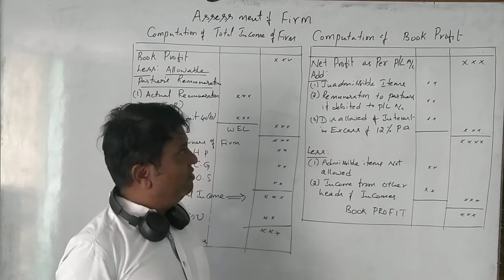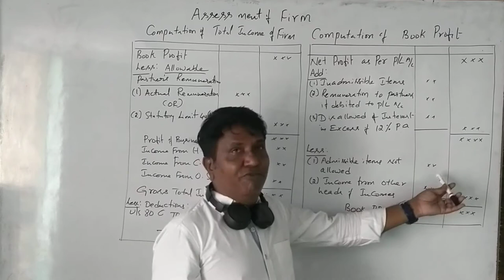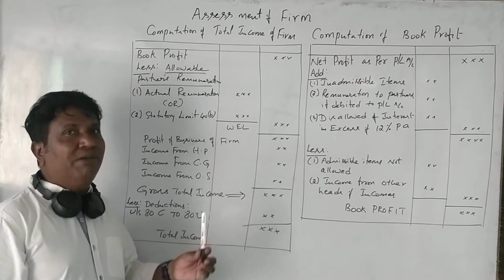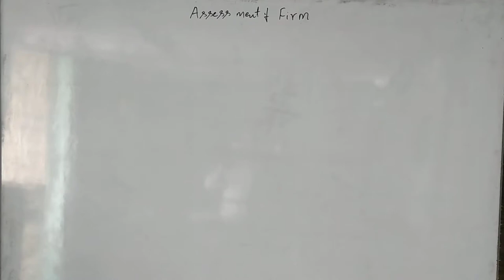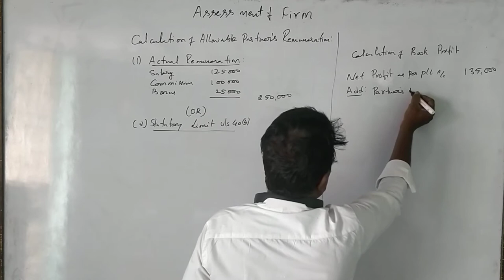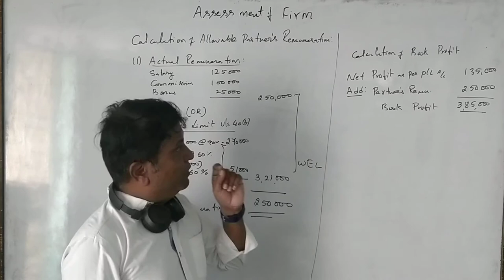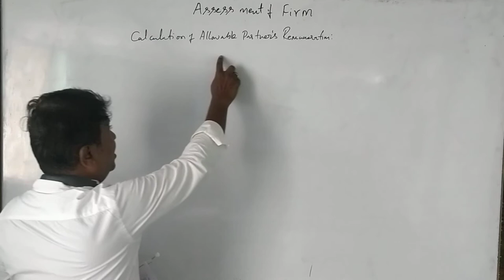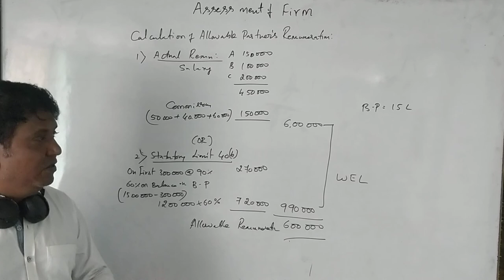Assessment of Firms (2017 and 2018 Question Paper for 6 Marks) English Version